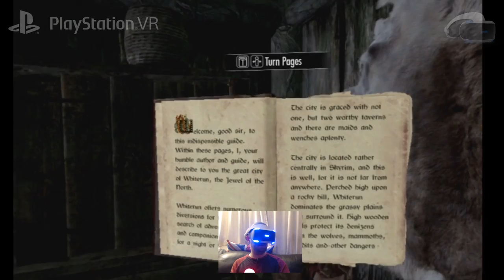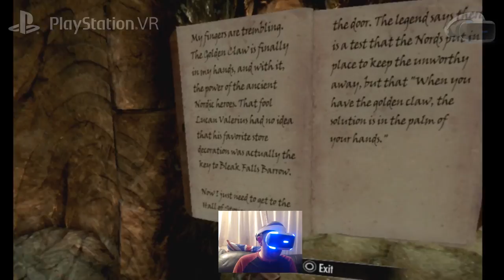Skyrim VR Live Stream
Watch as I take on the dangers of Skyrim in full VR for the first time!